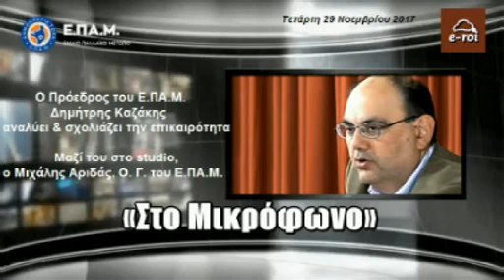Ε.ΠΑ.Μ. - Ο Δ.Καζάκης για πλειστηριασμούς, πώληση πυρομαχικών & ΔΕΗ στον E-ROI – 29 Νοε ‎2017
Ο Πρόεδρος του Ενιαίου Παλλαϊκού Μετώπου (Ε.ΠΑ.Μ.) Δημήτρης Καζάκης, αναλύει τα θέματα της τρέχουσας επικαιρότητας, και όχι μόνο, καθώς επίσης απαντά σε email με ερωτήσεις φίλων ακροατών και συνομιλούν ζωντανά μαζί του, μέσα από τον διαδικτυακό σταθμό E-ROI, Τετάρτη 29  Νοεμβρίου 2017.

Μαζί του στο studio, ο Μιχάλης Αριδάς, Οργανωτικός Γραμματέας του Ε.ΠΑ.Μ.

- Αστήρικτες υποσχέσεις της αξιωματικής αντιπολίτευσης, για αντιπλημμυρικά έργα, σε ενδεχόμενο ανάληψης της εξουσίας.

- Πλειστηριασμοί, ηλεκτρονική πλατφόρμα εκποίησης ιδιωτικής περιουσίας και συμβολαιογραφικό λειτούργημα.

- Υπόθεση πώλησης πυρομαχικών των Ελληνικών Ενόπλων Δυνάμεων.

- Πυραυλική δοκιμή Β.Κορέας και κίνδυνος πολέμου.

- Υπόθεση στρατιωτικών αρνούμενων υπηρεσίας σε στρατόπεδα κράτησης μεταναστών.

- Ελληνική αριστερά, απόρρητα αρχεία και μυστικές διεργασίες.

- Απαξίωση της εγχώριας πολιτικής σκηνής από την κοινωνία και αποχή.

- Αριστερά και σύστημα απλής αναλογικής.

- Εκπομπές πολιτικής συζήτησης και αντιπαραθέσεις.

- Λιγνιτορυχεία της Δ.Ε.Η. και ιδιωτικοποιήσεις.

- Παγκόσμια συνωμοσία και παρέμβαση των λαϊκών μαζών.

- Παγκόσμιο καθεστώς και εξόντωση του πληθυσμού.

Στείλτε τις απόψεις και τις ερωτήσεις σας για να συζητηθούν ζωντανά στον «αέρα».